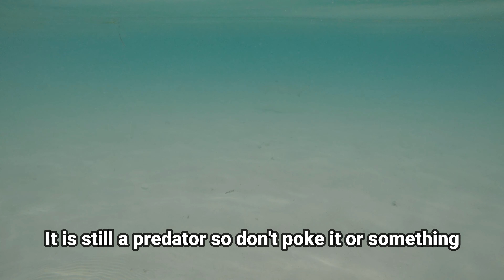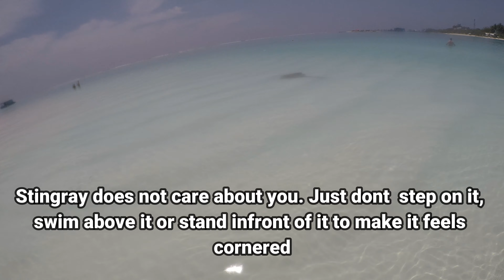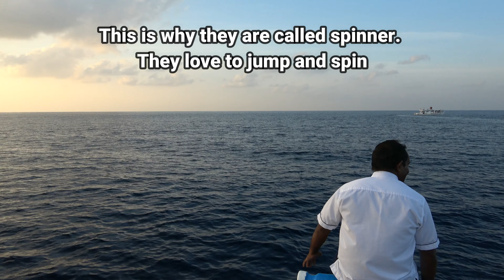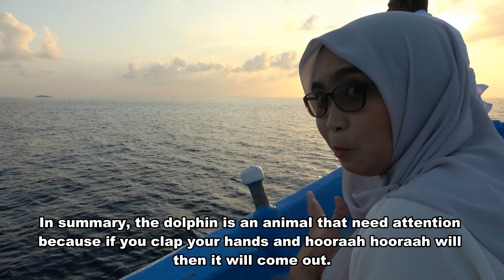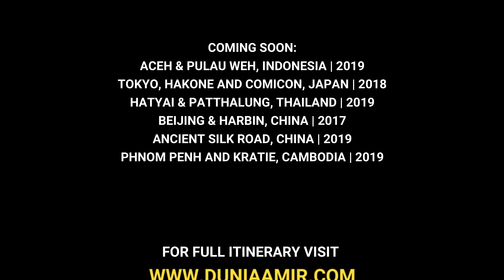Maldives | Kayaking & Sunset Cruise Looking for Dolphins | Episode 4 | Vlog 9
Location:
Meeru Island Resort & Spa

FOLLOW 'DUNIA AMIR'
AT FACEBOOK AND INSTAGRAM

NEXT LOG:
DAY 5 | QUICK STOP AT MALE

PREVIOUS LOG:
DAY  3 | SNORKELING IN MALDIVES PRIVATE ISLAND

COMING SOON:
ACEH & PULAU WEH, INDONESIA | 2019
TOKYO, HAKONE AND COMICON, JAPAN | 2018
HATYAI & PATTHALUNG, THAILAND | 2019
BEIJING & HARBIN, CHINA | 2017
ANCIENT SILK ROAD, CHINA | 2019
PHNOM PENH AND KRATIE, CAMBODIA | 2019